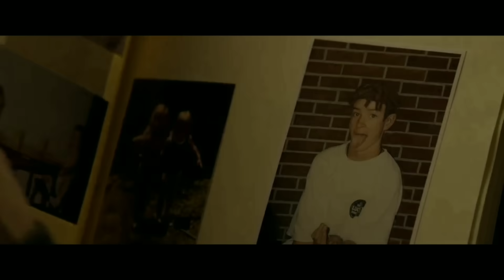Friends with Benefits (2011) Movie Explained In Hindi | Movie Explanation In Hindi